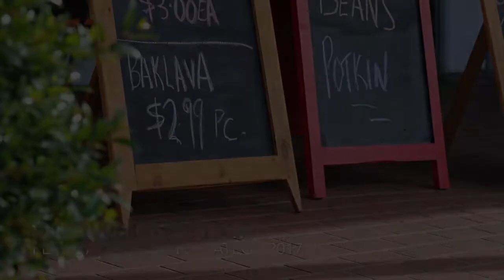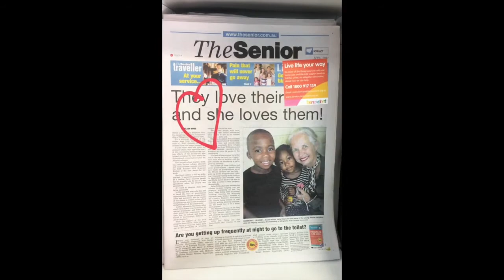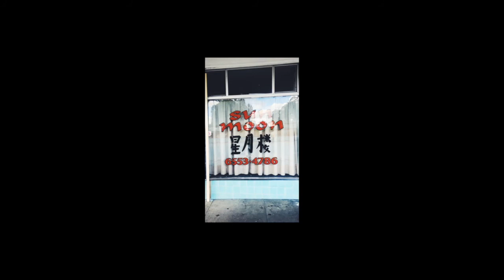Wingham Place Activation Insta Story #1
The JOC team recently visited Wingham, New South Wales with our Designer, Luschia Porter, making this Insta Story of our trip. We were in Wingham for the start of a new project focused on Place Activation. More to come over the coming weeks...

Get in touch if you'd like to find out more information about the project or if you live in Wingham, , We'd love to hear from you!